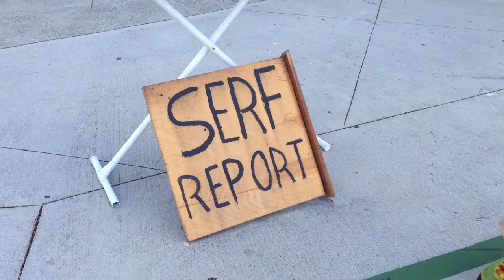9/08/13 Serf Report from deOccupy Honolulu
For all our fellow serfs, an pop up art installation at deOccupy Honolulu